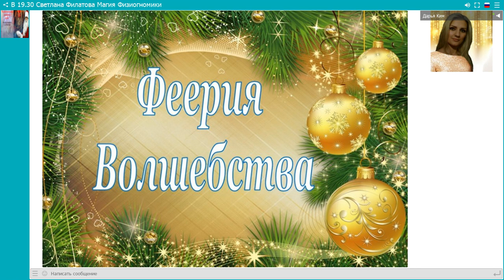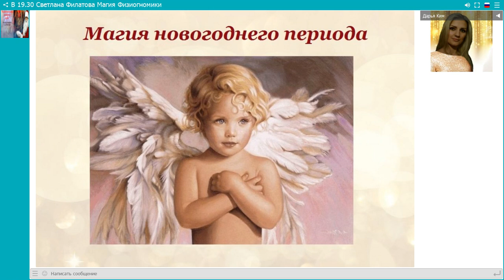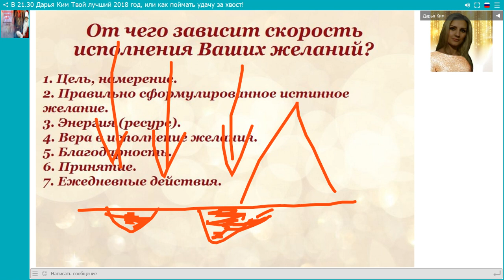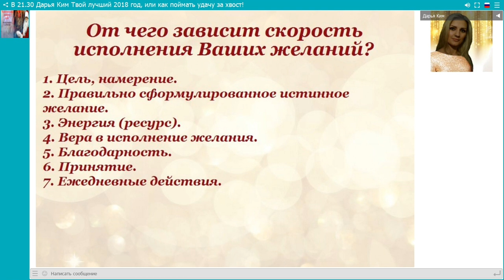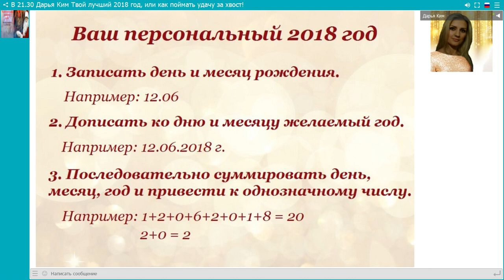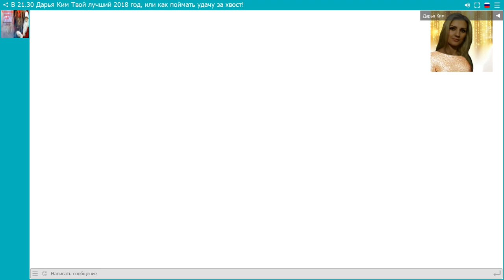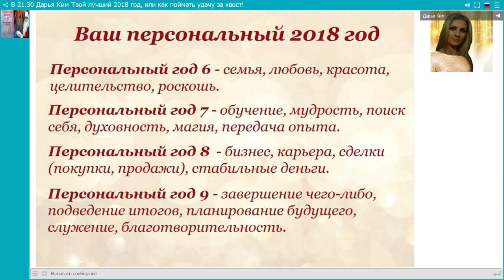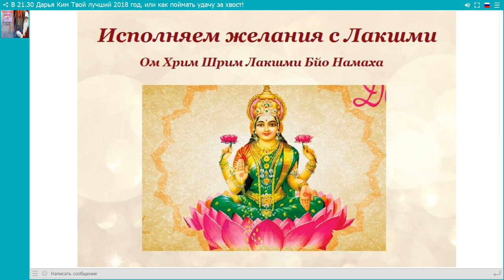Дарья Ким Твой лучший 2018 год, или как поймать удачу за хвост!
Предложение мастера:
Дарья Ким. Мастер- класс  "Феерия Волшебства"